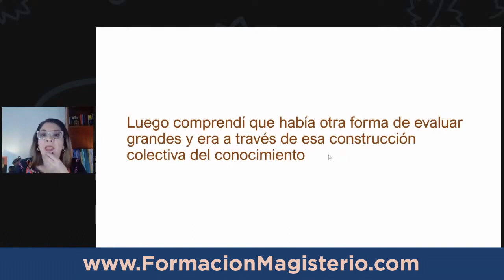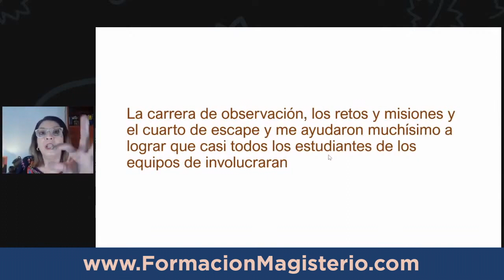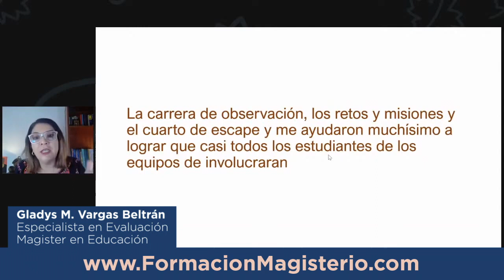Construcción colectiva del conocimiento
Las inscripciones al curso completo Didáctica y Herramientas didácticas con el método MEDITA, ya están abiertas. Habrá pocos días para inscribirse o hasta completar cupos.

Te ayudaré a organizar tus procesos de Evaluación sin sacrificar tu tiempo ni salud mental.